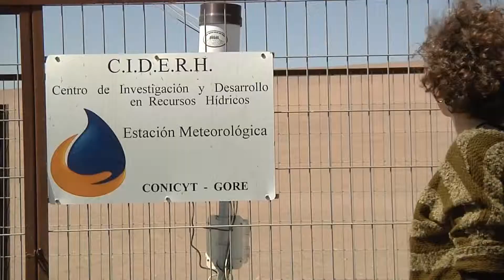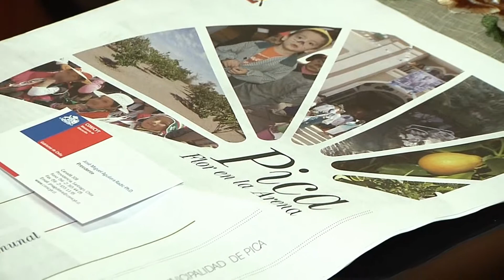PRESIDENTE DE CONICYT VISITÓ LA REGIÓN DE TARAPACÁ - Iquique TV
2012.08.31: José Miguel Aguilera, presidente de la Comisión Nacional de Investigación Científica y Tecnológica, CONICYT visitó nuestra región, para conocer en forma directa el trabajo del Centro de Investigación y Desarrollo en Recursos Hídricos, CIDERH, en la comuna de Pica